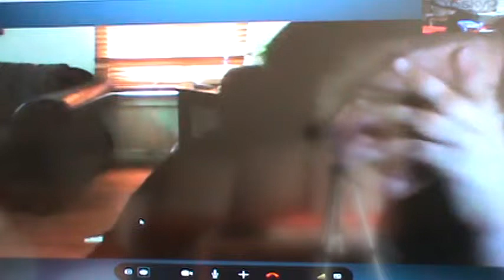M2U01009 En vivo liberación de depresion, temores, ansiedad. Cristolibera